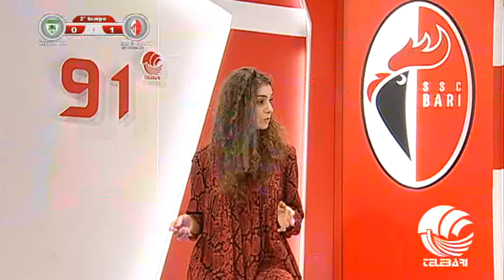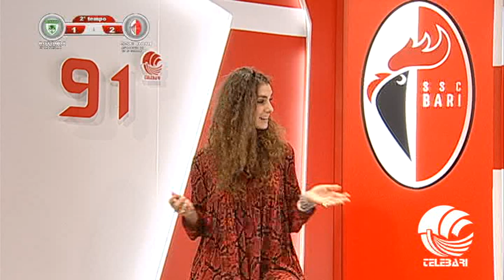TB Sport 16 12 18